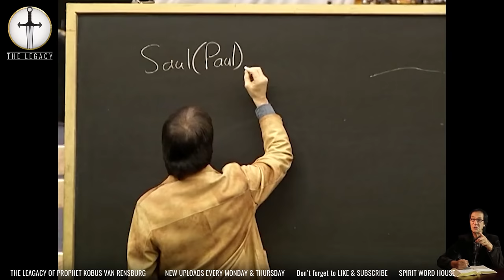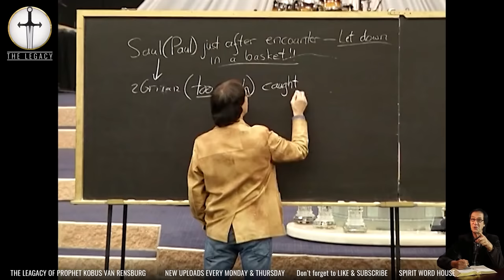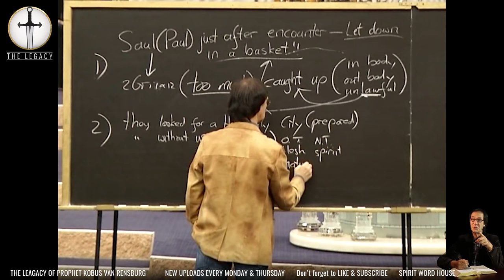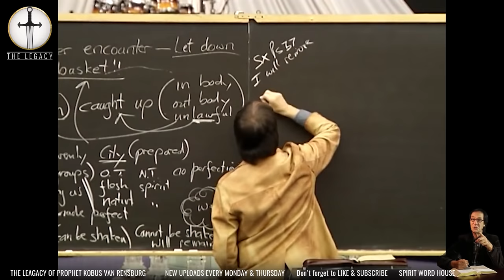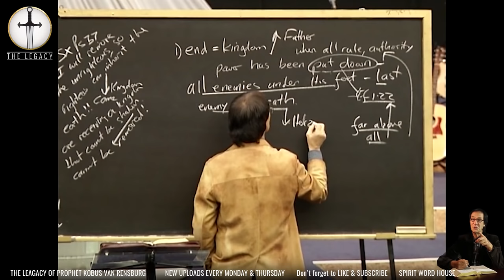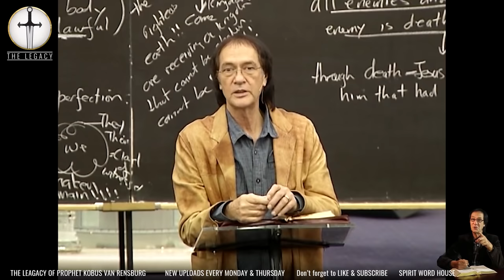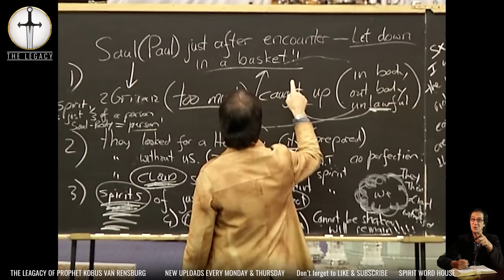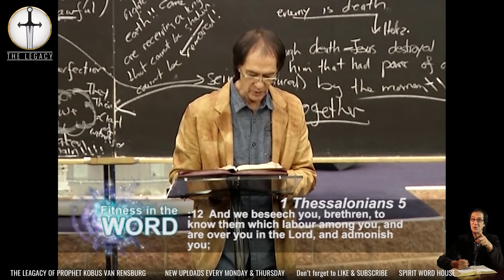Are You Still Waiting For The Rapture In 2022? | Prophet Kobus van Rensburg | Legacy Stream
The rapture is still a very popular doctrine preached around the world, but is there really such a thing as the rapture?

Prophet Kobus van Rensburg breaks down some scriptures from the Bible to teach us the truth about the doctrine of the rapture and why it isn't what you think it is.

A special thank you to everyone who continues to support us in various ways,
and we hope that you will continue to do so in the future. May God richly bless you and may you have favour in everything that you do. ❤️

⏰ CHURCH SERVICE TIMES:

Monday Prayer Meetings: 6pm
Wednesday Services: 6pm
Sunday Services: 9am (Live from 10am on Facebook)